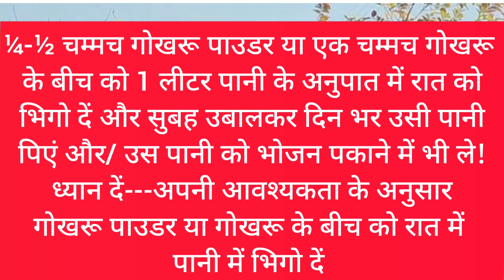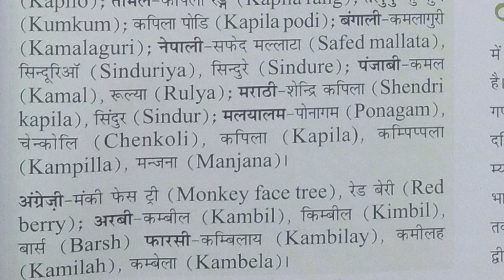Uric Acid(यूरिक एसिड) Ko Kaise Kam Karne | How To Uric Acid Control | Uric Acid Ki Dava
About This Video(Hindi in English words):
Dosto Is Video Me Aapko Yah Bataya Hai Ki Uric Acid (यूरिक एसिड) Ko Kaise Kam Karne. How To Uric Acid Control. Uric Acid Ki Dava Kya Kya Hai (Dawa Ayurved Mein Kya Hai).

Omji !
  l Jayshankar Patanjali Yogpeeth Haridwar. In Order To Get Rid Of A Disease You Can Know Different Types of Miracle Integrated Treatments From My Channel Viz.
☆ Acupressure | Pressure Points
☆ Ayurvedic Medicine | Dava
☆ Mudra Chikitsa | Yogic Hasta Mudra
☆ Diets | Foods | Aahar Treatment
☆ Drinking Water Treatment
☆ Home Remedies | Gharelu Upay
☆  Yogasans | Yoga | Pranayam
☆ Yagya Chikitsa | Air Therapy
☆ Physiotherapy | Neurotherapy
☆ Health Tips etc.

  N.B- Click The Link, Then Click The Playlists Upper In Order To Get Different Treatments/ Chikitsas Diseasewise In One Place.
But Follow
(1) Diet Treatment--(a) Ineditable items/Undiets/Enhancing Disease Diets-- Don't take single item from these  stated for 2 months/ till cured. (b) Diets/Edible Items/Disease Decreasing Foods-- Take any item from these stated.
(11) Drinking Water Treatment-- Normal Water (Neither Cold Nor Hot) As Per Weight Calculation Mentioned. (111) Keep Your Mouth Closed. Inhale & Exhale Through Nose Only. Longly Deeply In Natural Pure Oxygen. (1V)Then Apply Any One/More Treatments From Videos of Playlists Sent.
        No Doubt Chronic Diseases Will Also Be Cured Very Fastly Although Suffering Since Long.

(5) Different Yog Asans & Postures For Relief Of Diseases

(7) यज्ञ चिकित्सा कैसे करें || सामग्री | समीधा | बिधि | कुंड | लाभ || Yagya Samagri Samidha Bidhi Benefits || Hawan | Agnihotra Benefits

(8) Undiets & Diets For Uric Acid |Varicose Veins | Gout | Rheumatoid Arthritis | Vaatrakta Ankylosing Spondylitis | Arthritis Pain | Stiffness | Tumor | All Vaat Roga
पथ्य अपथ्य-- वेरीकोज वेन | रूमेटाइड अर्थराइटिस | रूमेटाइड गठिया | Rheumatoid Arthritis | Aamvat | सूजन + दर्द + जकड़न अकड़न टेढ़ापन +/ जलन | कंपन में भोजन परहेज खानपान,

(9) Full Spinal Cord Treatment (Cervical 1 to Coccyx 4)--Different Ways for 100% Relief of Spinal Cord Pain at Different Positions
     Pl. apply as per your Problems one after another.

uric acid ko kam karne ka tarika uric acid ko kam karne ke upay
how to uric acid control in hindi how to uric acid
uric acid komanor upay
uric acid ko kaise control karen uric acid ko kam karne ke gharelu upay
uric acid ke bare mein
uric acid ka gharelu upay
uric acid ke bare mein bataen
uric acid ke liye
uric acid ke bare mein bataiye